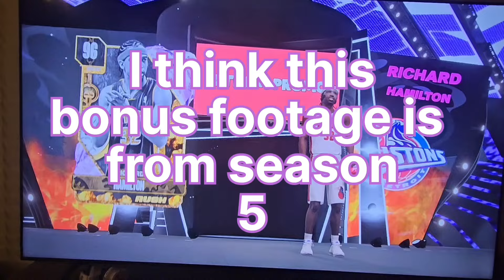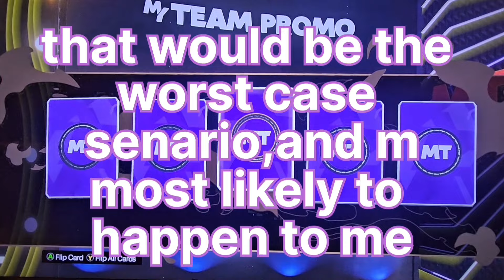NBA 2k24,MyTeam Promo Pack Opening,45,000VC×5 Packs,in Hopes of getting Kristaps Porzingis.